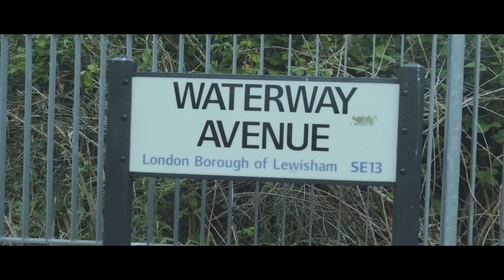Max Twigz X Magz X Mally X TT - LzStyle NM Rebellions (Music Video)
PRESSPLAY

Prod. By @mikabeats x @mktheplug